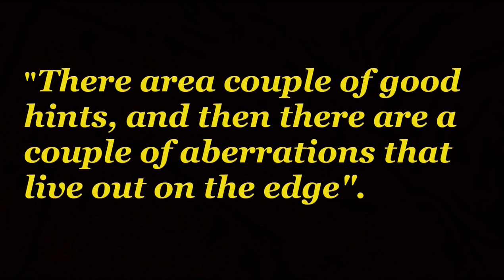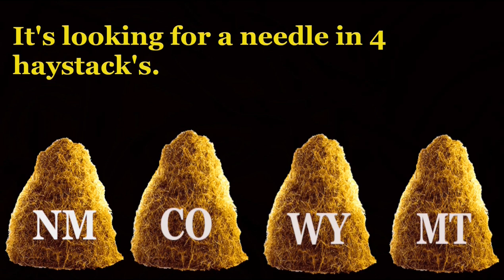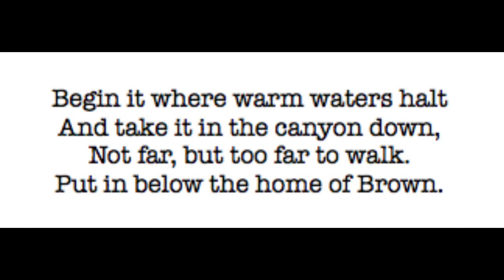Forrest Fenn Treasure: Best Places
This video is to bring some logic and humor to the Forrest Fenn treasure chase.